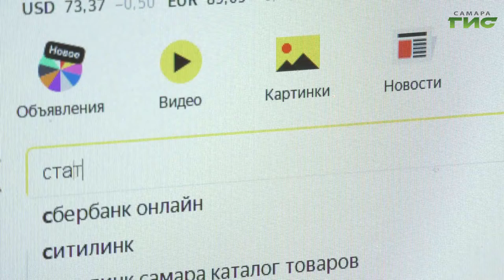Что подарить близким на Новый год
Что подарить на Новый год. Декабрь — самое популярное время для праздничного шоппинга. Каким презентом одарить близкого человека, чтобы уж точно произвести впечатление. Выясняла Мария Левина.